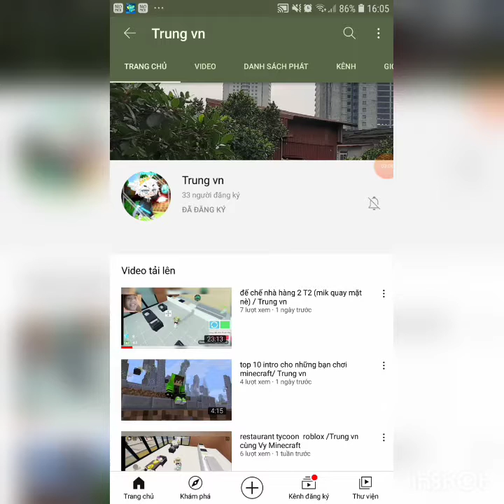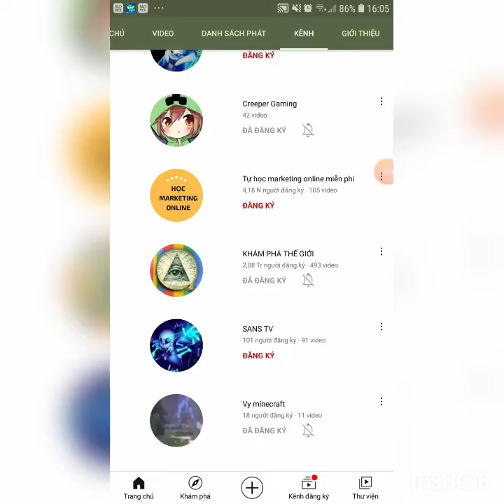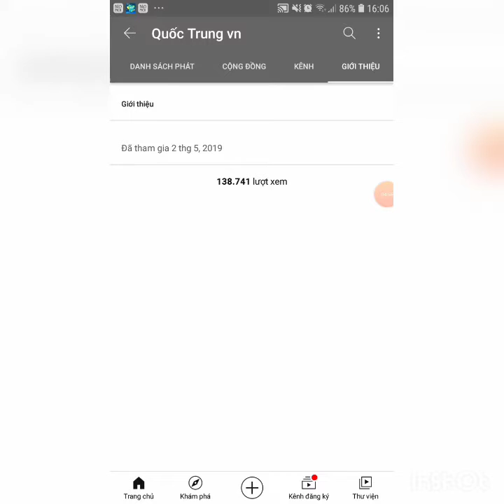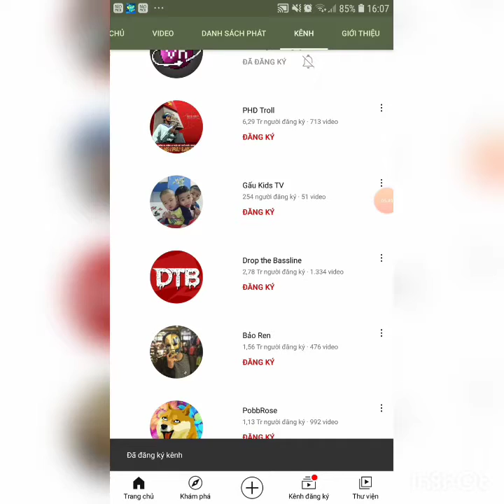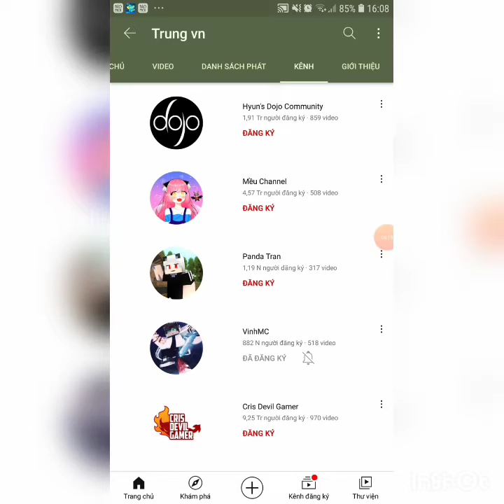Giáng sinh của steve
Video này chỉ để quảng cáo cho black plasma studio và một số kênh khác, không phải là ăn cắp ý tưởng ok, like, share and subscribe để mình có thêm động lực ra những video hay nhé